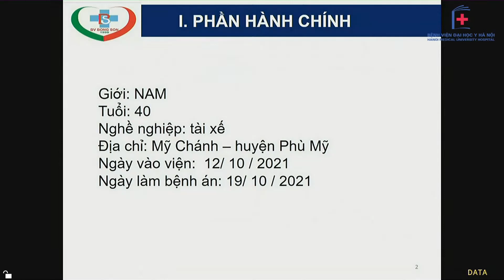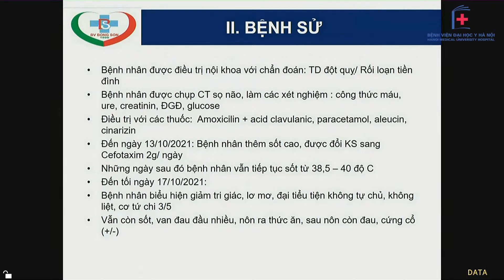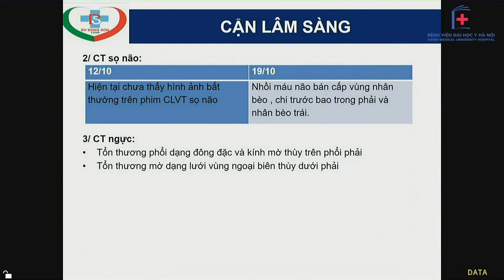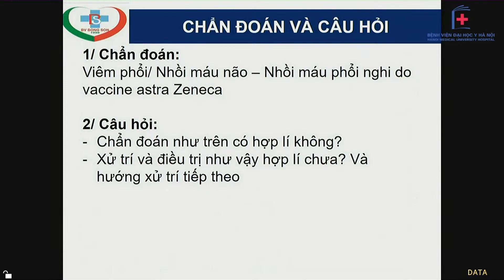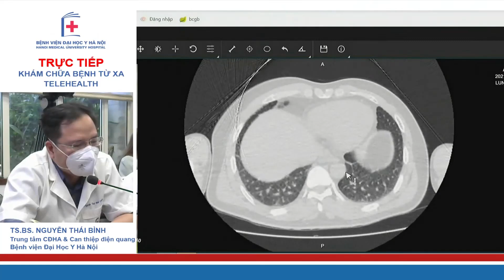Hội chẩn BN viêm phổi, nhồi máu não, nhồi máu phổi nghi do Vacxin Astra Zeneca I BV ĐH Y Hà Nội